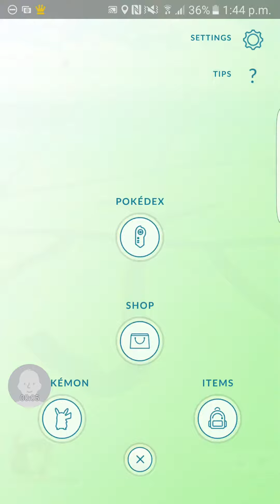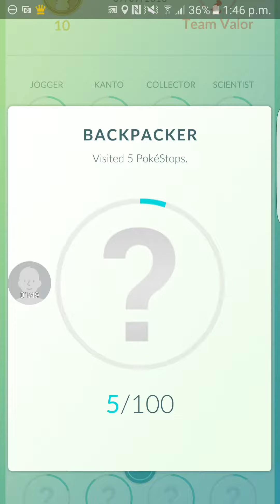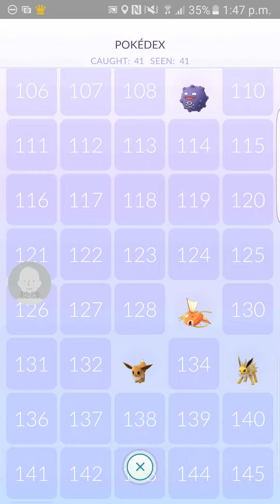Pokémon Go - All The Pokémon I've Caught So Far